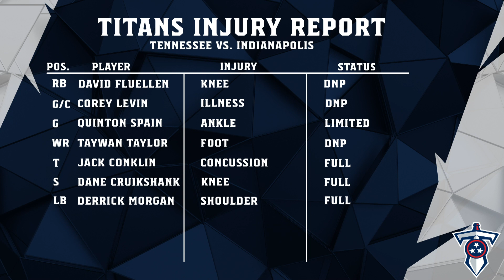Titans Today: November 15, 2018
Amie Wells and Mike Keith discuss the challenges the Titans face on Sunday against the Colts.